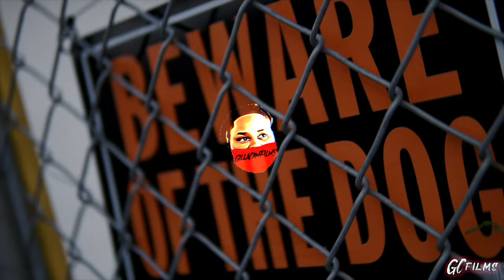DEANDRIUS - WONT SPIN (MusicVideo) ShotBy